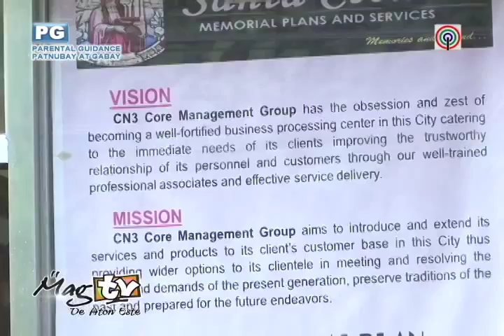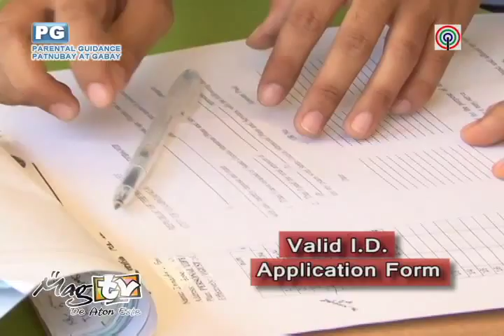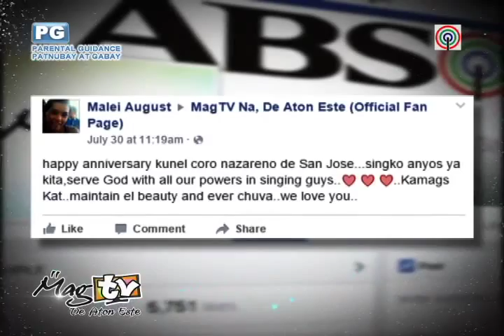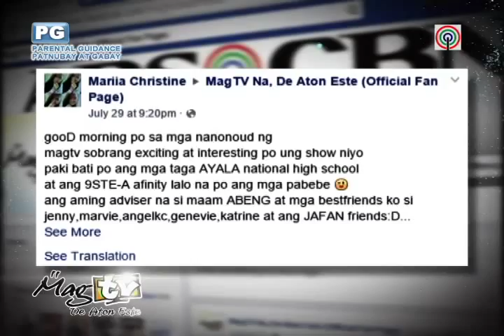MAGTV DE ATON ESTE GAP-2 Santa Cecilia Segue to Flashtag to extro AUG 9 EPISODE